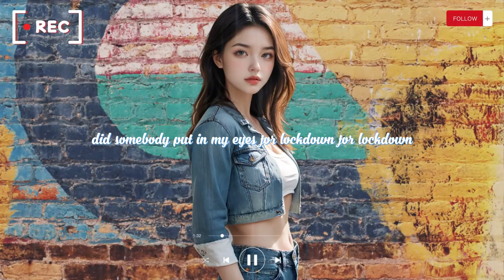Tiktok songs playlist 🔥 Summer Music Mix 2023🔥Best Of Vocals Deep House🔥Alan Walker 9